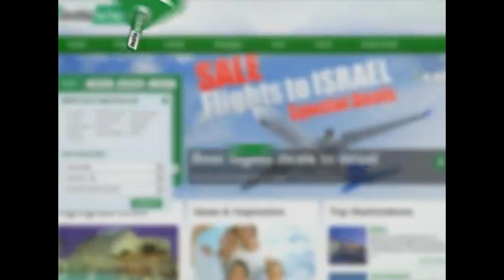Yishay Raziel - Voiceover Dmo July דמו קריינות - ישי רזיאל - יולי 2012